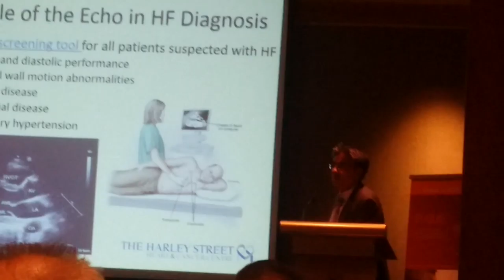Lectures on heart failure at Sheraton Towers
Cme talks at Sheraton Towers Hotel attracts large crowd of doctors .3 Britain trained cardiologists illustrated beart failure in details. Videoed .assembled and Uploaded by Peck Koon Chiong .锺伯群。。via Samsung note 3 ...5th sept 2015 at 2.00pm..Sheraton Towers Hotel.large crowd.britain trained.锺。伯。群。